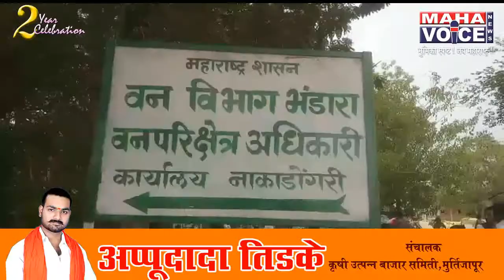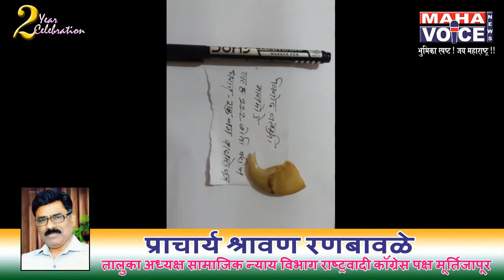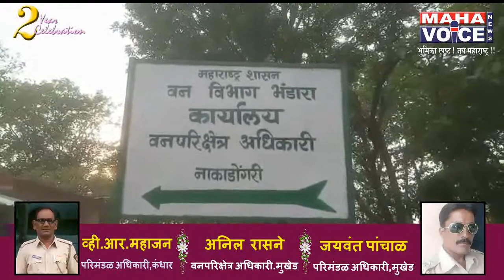वाघ शिकार प्रकरणी आणखी दोघांना अटक आरोपींची संख्या बारावर...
दोघांकडून दोन वाघनख केले जप्त ...आरोपीत नागपूरच्या दोघांचा समावेश

अँकर - भंडारा जिल्ह्यातील तुमसर तालुक्यात येत असलेल्या नाकडोंगरी वनपरिक्षेत्रात वाघांची शिकार झाल्याचे प्रकरण उघडकीस आले. यात आज बुधवारला आणखी दोघांना अटक केली असून आरोपींची संख्या आता बारावर पोहचली आहे. तर दोघांकडून वाघनख जप्त केली असून अटकेत असलेल्यांमध्ये नागपूरच्या दोघांचा समावेश आहे.

Vivo सीतासावंगी येथील मनिराम आनंदराम गंगबोयर याला सर्वप्रथम अटक केल्यानंतर वाघ शिकार प्रकरण बाहेर आले. मनिराम यांनी सीतासावंगी येथील शब्बीर बाबू यांच्या शेतात विद्युत प्रवाह सोडून वाघांची शिकार केली होती. यात मनिरामला शिव कुंभरे याने मदत केली होती. यात या दोघांना अटक केल्यानंतर वाघांच्या शिकारीचे धक्कादायक सत्य बाहेर आले, त्यामुळे वन विभागात मोठी खळबळ उडाली. मनिराम यांच्या घराची झडतीदरम्यान वाघाची १६ सेमी व ३० सेमी लांब कातडी, वाघ व बिबट्याचे नख, चितळाचे ७ नाग शिंग तसंच रानडुक्कराच्या शिजलेल्या व कच्चे मांस गंगबोयर यांच्या घराची झडती घेवून २२ वाघाचे व २ बिबट्याचे नख आरोपीनी शिकारीनंतर वाघाची कातडी काढून सांगाडा सीतासावंगी येथील आरक्षित वन क्रमांक ६५ मध्ये गडाला होता. उपवनसंरक्षक विवेक होशिंग त्यांच्या मार्गदर्शनात प्रकाष्ट निष्कासन अधिकारी कोडपे, वनपरिक्षेत्राधिकारी नितेश धनविजय यांच्या पथकाने
याप्रकरणी सीतासावंगी येथील मनिराम आनंदराम गंगबोयर, शिव कुंभरे, गुडरी येथील विजय पारधी, गोबरवाही येथील रवींद्र रहांगडाले, राजापूरच्या चमरु कोहळे, सीतासावंगी येथील रोहित भत्ता या सहा आरोपींना अटक केली होती. त्यानंतर मंगळवारला वाघ शिकार प्रकरणी चार आरोपींना अटक केली होती, त्यात सितासावंगी येथील 30 वर्षीय दयाशंकर किसनलाल सरीया, 24 वर्षीय सागर दिवरू मारसकोले, चुल्हाड येथील 36 वर्षीय नरेंद्र गजानन पटले आणि नागपूर सुंदरटोला येथील 49 वर्षीय विनोद नत्थुजी मानमोडे यांचा समावेश होता. आज बुधवारला सितासावंगी येथील 38 वर्षीय सुनील गुहा उईके आणि नागपूर येथील 50 वर्षीय अनिल शिवनाथसिंग ठाकूर यांना अटक केली आहे. आता वाघ शिकार व त्याची अवयव खरेदी विक्री प्रकरणात आरोपींची संख्या 12 वर पोहचली आहे. यातील दोघांकडून प्रत्येकी एक वाघनख जप्त केले आहे. नागपूर सुंदरटोला येथील विनोद मानमोडे यांच्या गट नंबर 222 मधील शेतातील घरातून एक वाघनख तर दुसरे वाघनख सितासावंगी येथील सागर मरसकोले यांच्याकडून जप्त केले आहे. या प्रकरणात आरोपींची संख्या आणखी वाढण्याची शक्यता आहे.

Vivo सर्वात आधी अटक केलेले सहा आरोपी फोटो
Vivo मंगलवारला अटक केलेले चार आरोपी फोटो
Vivo आज बुधवारला अटक केलेले दोन आरोपी फोटो
Vivo आरोपिकडून जप्त केलेले वाघनख

 प्रशांत देसाई
 महाव्हॉईस
 भंडारा